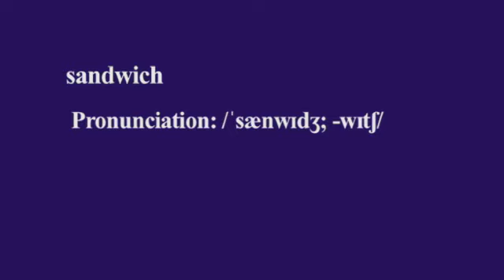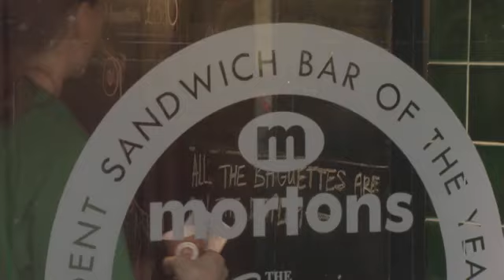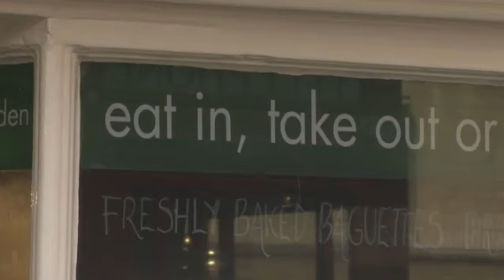English File 3rdE - Elementary - Revise and Check 9&10 - Short Film: The history of the sandwich